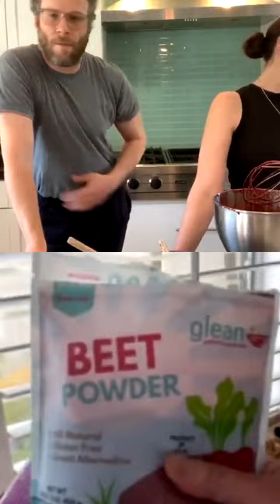Instagram Live: Seth and Lauren Cook with Chef Ben Robinson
In honor of WorldChocolateDay, Seth Rogen and Lauren Miller Rogen cooked brain-healthy, Mini Flourless Chocolate Cakes with the help of Chef Ben Robinson. We’re dropping the ingredients here so that you can enjoy them with your crew at home!

Mini Flourless Chocolate Cakes
Made in muffin tins, topped with berries and/or nuts, sprinkled with cocoa powder and garnished with a sprig of mint.

Ingredients for Baking:
2 eggs
⅓ cup dark cocoa powder (60% or higher)
¼ cup of coconut oil/coconut butter
1 cup monk fruit sweetener, a 0-calorie sugar substitute
2 tablespoons beet powder
1 tsp vanilla extract
1/4 cup of water

Ingredients for Garnishing:
Berries: choice of blackberries, blueberries, and/or strawberries
Chopped walnuts
Fresh mint
Dark cocoa powder (60% or higher) for dusting

Directions:
Bake in muffin tins at 350 degrees for 10 minutes!